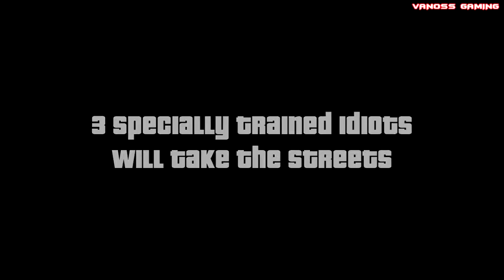GTA 5 Lawn Mower Squad, Security Cameras, Cutters, Burger Stand